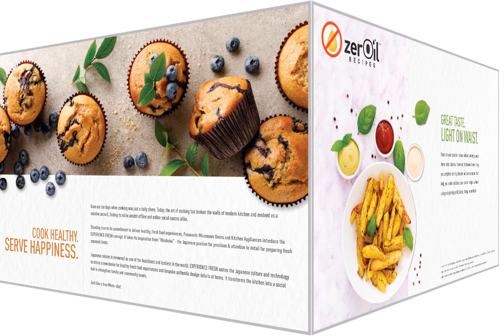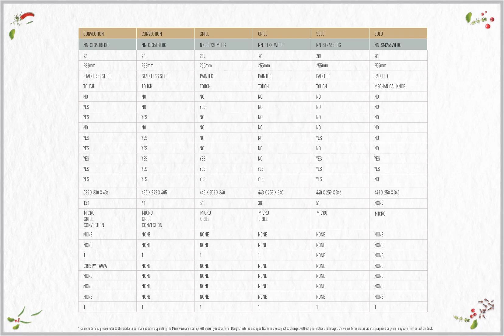Panasonic Microwave Catalogue 2022 | Latest Microwave Oven in 2022 by Panasonic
Panasonic Microwave Ovens

To Buy 20 Liter Microwave Ovens

To Buy 23 Liter Microwave Ovens

To Buy 27 Liter Microwave Ovens

To View All Models

To View all Model on Flipkart